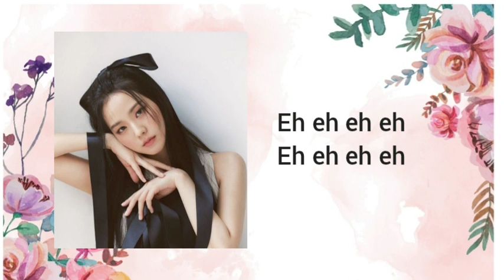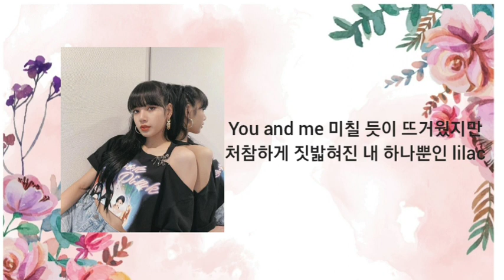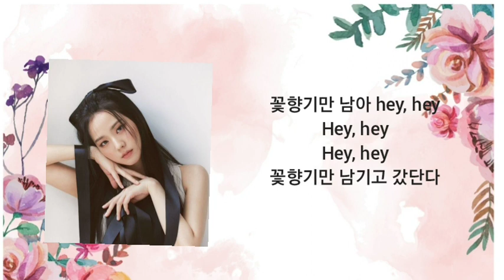Flower(Orginal by Jisoo)Blackpink Sing(All members AI)